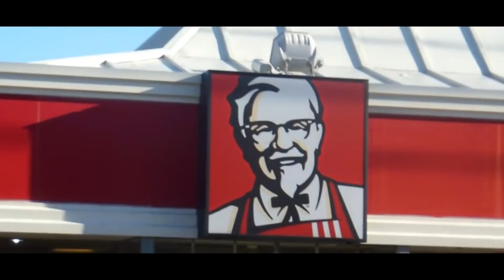Early Morning | A Short Film By Sike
Hey everyone so something different today. I attempted to write my own story and make a short film all by myself. This idea came to me in the early hours of the morning when i was speaking to my good friend aly. :)

Have a fantastic time watching and il see you in my next upload!

If you dont already know i also stream on a second collab channel with seven different content creators called the stream team heroes and you will see me there every Saturday.

Other videos you may want to check out!

Still Reading?
*Comment SikeFam*